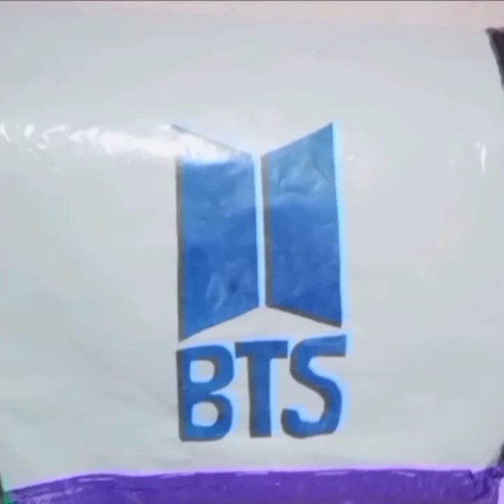BTS Logo🔰 hand bag👜